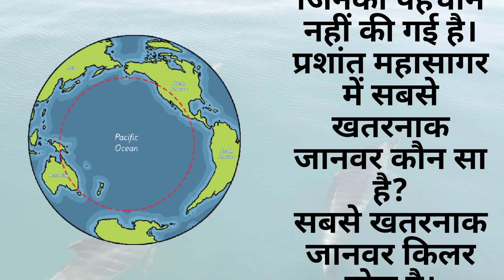प्रशांत महासागर की विशेषताएं क्या हैं?What is the specialities of Pacific Ocean?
प्रशांत महासागर की विशेषताएं क्या हैं?
What is the specialities of Pacific Ocean?
ग्रह की सतह के लगभग एक-तिहाई हिस्से पर कब्जा करके, प्रशांत महासागर पृथ्वी पर सबसे बड़ा महासागर है।
यह पश्चिम में एशिया और ऑस्ट्रेलिया के महाद्वीपों के बीच स्थित है और इसकी सीमाएँ हैं  उत्तरी अमेरिका और दक्षिण अमेरिका पूर्व में।
यह दक्षिण चीन सागर में गिने बिना 161.76 मिलियन वर्ग किलोमीटर के 5 क्षेत्र को कवर करता है।
यह ग्लोब की कुल भूमि की सतह से अधिक क्षेत्र को कवर करता है।.
यह पृथ्वी की जल सतह के 46% हिस्से को कवर करता है और पृथ्वी पर किसी भी भूभाग से बड़ा है।

ऑस्ट्रेलिया में तिमोर सागर से केप लंदनडेरी तक फैले हुए को आमतौर पर दोनों के अलग होने के बिंदुओं के रूप में माना जाता है।
प्रशांत महासागर का सबसे गहरा बिंदु मारियाना ट्रेंच में है।
यह फिलीपींस के पूर्व में मारियाना द्वीप समूह से लगभग 200 किलोमीटर पूर्व में स्थित पश्चिमी प्रशांत में स्थित है।

प्रशांत महासागर के बेसिन में दुनिया के 75 प्रतिशत ज्वालामुखी भी शामिल हैं और यह रिंग ऑफ फायर बनाता है, जो महासागर के चारों ओर प्रशांत महासागर के ज्वालामुखियों का एक छल्ला है।

प्रशांत महासागर उत्तरी गोलार्ध में बेरिंग सागर में आर्कटिक महासागर से मिलता है और दक्षिणी गोलार्ध में, यह दक्षिण अमेरिका में टिएरा डेल फुएगो और अंटार्कटिका में ग्राहम लैंड के बीच ड्रेक पैसेज में अटलांटिक महासागर के साथ मिल जाता है।

यह स्पष्ट रूप से नहीं कहा जा सकता है कि प्रशांत और भारतीय महासागर कहाँ अलग हो जाते हैं, लेकिन द्वीपों की एक रेखा सुमात्रा से पूर्व की ओर जावा से होते हुए तिमोर तक फैली हुई है,

इस महासागर के नाम के पीछे भी एक दिलचस्प कहानी है।

यह फर्डिनेंड मैगेलन थे, जिन्होंने पैसिफिक नाम लैटिन शब्द 'पेसिफिकस' से प्रेरित होकर दिया था, जिसका अर्थ है 'शांत'।
ऐसा कहा जाता है कि जब उन्होंने इसके जल में प्रवेश किया तो उन्होंने समुद्र को असामान्य रूप से शांत महसूस किया और इसके कारण यह नाम पड़ा। औसत गहराई 14,040 फीट है अधिकतम गहराई  35,797 फीट है।

                 प्रशांत के मुख्य समुद्र हैं:
 कोरल सागर। दक्षिण चीन सागर।  पूर्वी चीन का समुद्र। बेरिंग सागर। सोलोमन सागर। जापान का सागर। बाली सागर।कैलिफोर्निया की खाड़ी। टॉनकिन की खाड़ी।
प्रशांत महासागर में कितनी प्रजातियां रहती हैं?
वर्तमान में महासागर में 228,450 ज्ञात प्रजातियाँ हैं।
सटीक संख्या अज्ञात है क्योंकि वैज्ञानिकों का कहना है कि 90% से अधिक समुद्री जीवन अज्ञात और बेरोज़गार है।
2020 में, जीवविज्ञानियों ने 1,500 नई प्रजातियों की पहचान की।
उनका अनुमान है कि अभी भी 500,00 और 2 मिलियन के बीच और हो सकते हैं जिनकी पहचान नहीं की गई है।
प्रशांत महासागर में सबसे खतरनाक जानवर कौन सा है?
सबसे खतरनाक जानवर किलर व्हेल है।
किलर व्हेल, जिसे ओर्कास के रूप में भी जाना जाता है, बड़े पैमाने पर, आक्रामक हत्यारे हैं जो समुद्र की खाद्य श्रृंखला में सबसे ऊपर हैं।
वे आर्कटिक को छोड़कर प्रशांत के हर क्षेत्र और हर महासागर और समुद्र में रहते हैं।